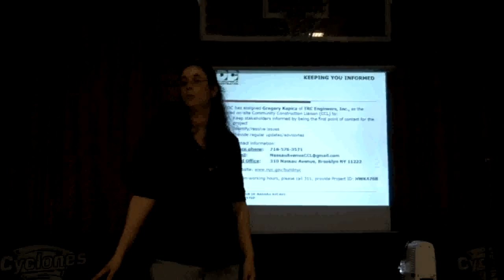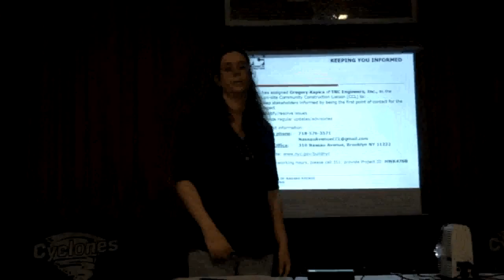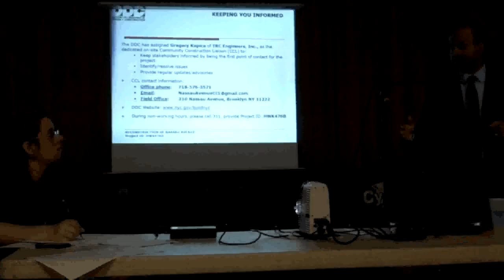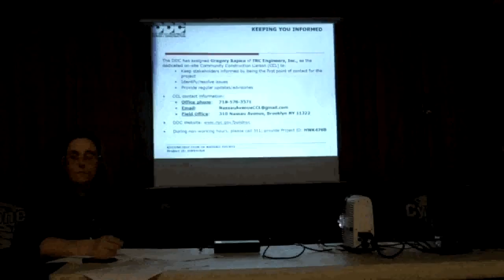Nassau Avenue Reconstruction, Part III